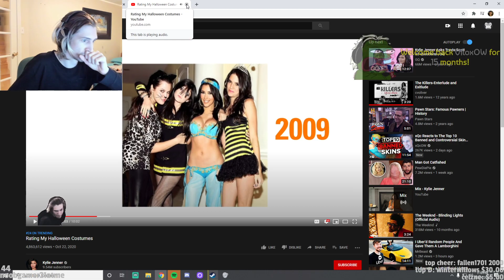xQc shows this by accident on stream